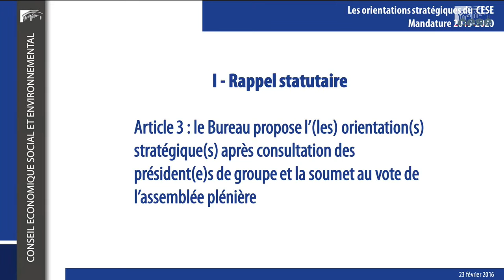Présentation des Axes stratégiques du CESE par son Président, Patrick Bernasconi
Présentation des orientations stratégiques du Conseil économique, social et environnemental pour la mandature 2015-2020 par son Président,  Patrick Bernasconi.

Depuis son élection à la tête du CESE le 1er décembre 2015, Patrick Bernasconi a engagé une réflexion collective sur les orientations stratégiques du Conseil.

Les axes mis en avant par le Président de la République, le Premier Ministre et les Pouvoirs Publics depuis le début de la nouvelle mandature ont largement permis d'alimenter la réflexion.

Deux axes majeurs :

Alors que notre société, l’environnement et notre modèle de développement sont confrontés à de profondes mutations, le CESE va contribuer à relever ces défis en concentrant son action autour de deux axes :

1. Favoriser la cohésion sociale :
L’émancipation des femmes et des hommes, le travail, la justice sociale et les solidarités, un environnement de qualité sont des piliers de la cohésion sociale.

2. Réussir les transitions :
Le CESE doit apporter analyses et préconisations pour préparer ou accompagner dès maintenant le renouveau du contrat social et les différentes transitions sociales, économiques et technologiques, écologiques, climatiques et énergétiques, géopolitiques,… pour l’avènement de nouveaux modèles soutenables de développement.